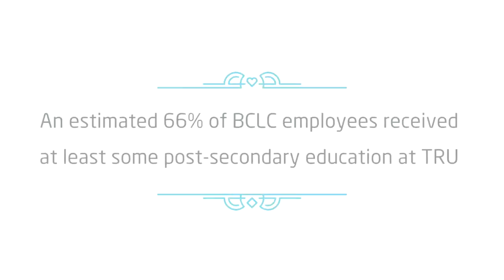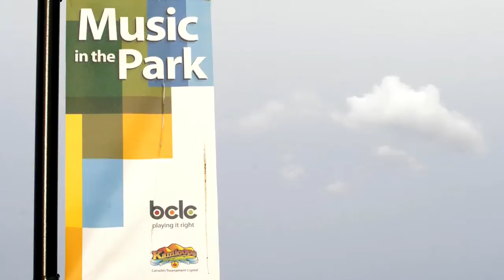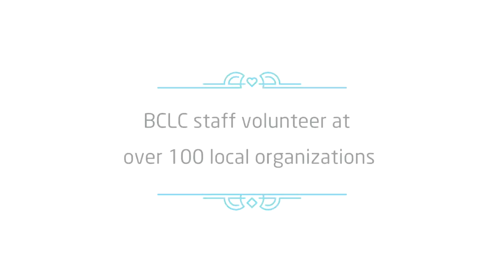BCLC's Head Office Economic Impact on Kamloops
A Thompson Rivers University (TRU) study released on April 1, 2015 estimates BCLC's head office has had an economic impact of $1.1 billion on the community of Kamloops since it opening on April 1, 1985.